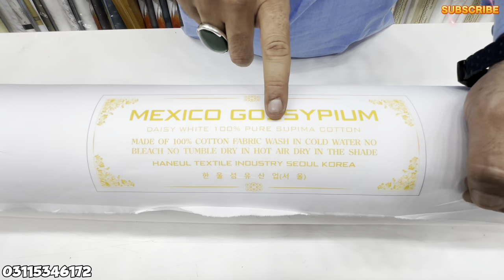IMPORTED SUPIMA COTTON ORIGINAL KOREA MEXICO GOSSYPIUM DAISY WHITE LIMITED STOCK 100% PURE COTTON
IMPORTED SUPIMA COTTON ORIGINAL KOREA MEXICO GOSSYPIUM DAISY WHITE LIMITED STOCK FINEST 100% PURE COTTON